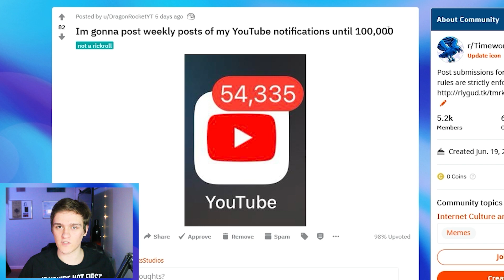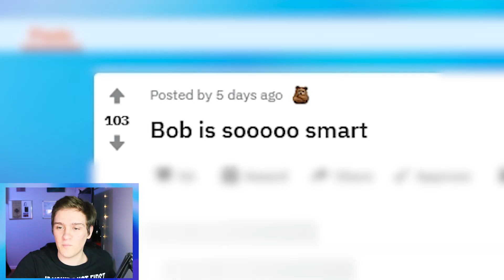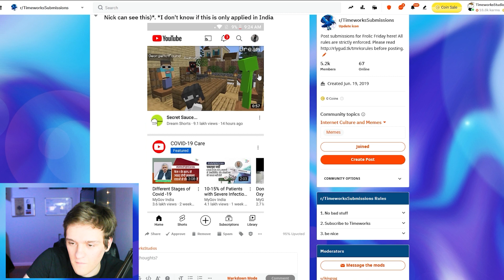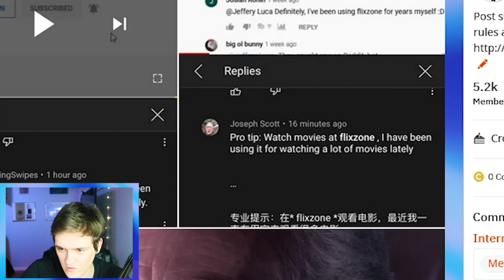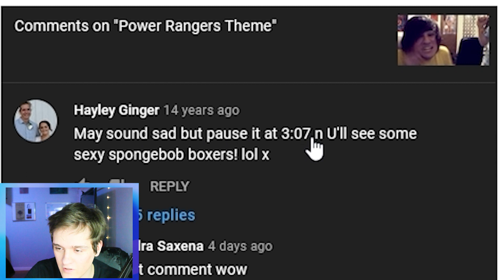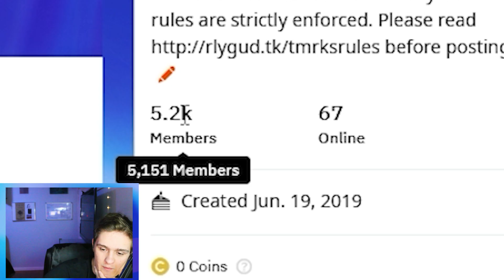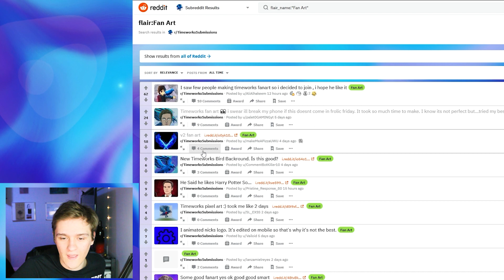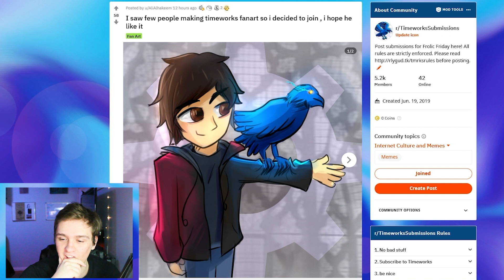What Are My YouTube Notifications Like?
How crazy are my YouTube notifications? In this video, I show you how many notifications I have, as well as look at someone with over 50K notifications on YouTube...

How many DMs do I get? What are my notifications like? In this video, I show my crazy YouTube notifications, as well as a YouTube channel with over 50,000 notifications! How is there someone with 50k YouTube notifications? How many notifications do YouTubers get? How many YouTube notifications do I have? Find out this as well as fan art and memes in this episode of Frolic Friday!